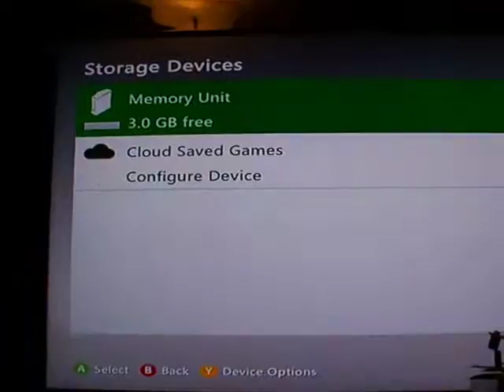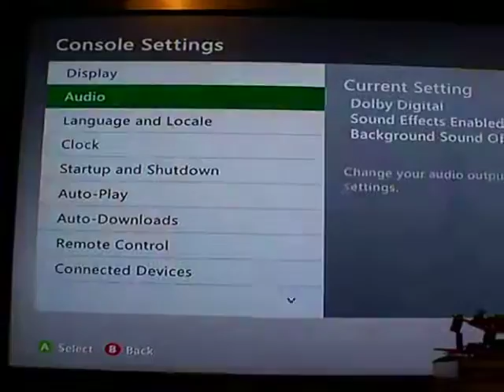tatfire98 Slim Rgh by RodentModz